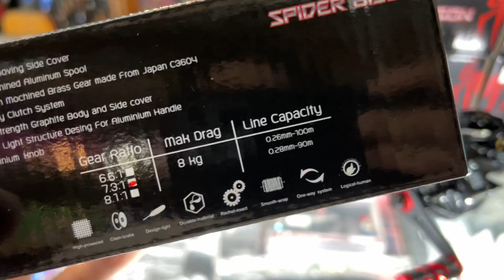รอก ไบสัน Max